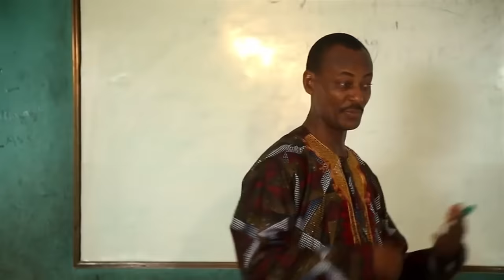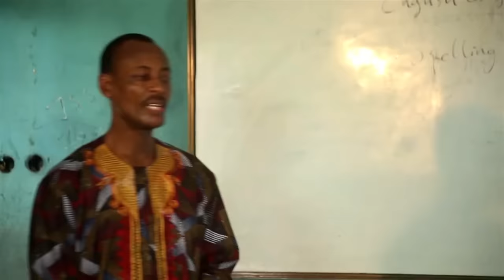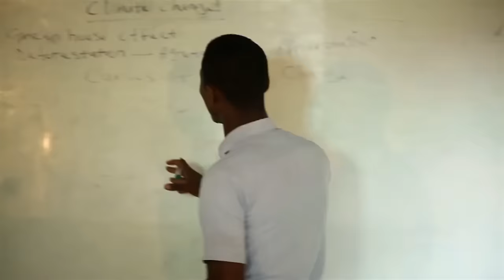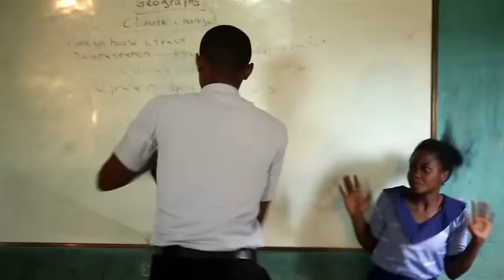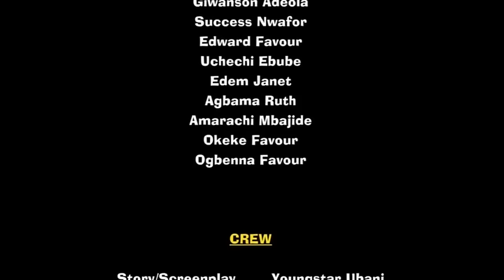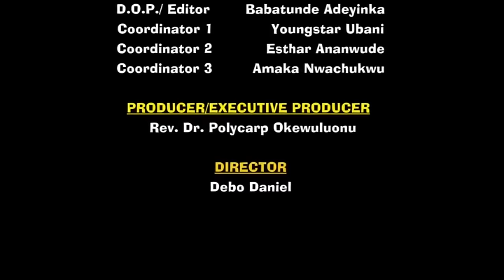Let The Power Of God Come Down And Manifest Upon Demonic And Occultic Altars - Nigerian Movies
FirstClassTV#nigerianmovies#CANADA#JAMAICA#USA#UK#TRINIDADANDTOBAGO#africannigerianlatestmovies#ruthkadiri247#mauricesamtv